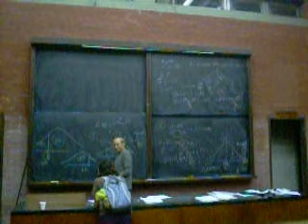excluiiiiiiiiiiiiiiiiiiiientes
"ssssì, sssssì, te odian"